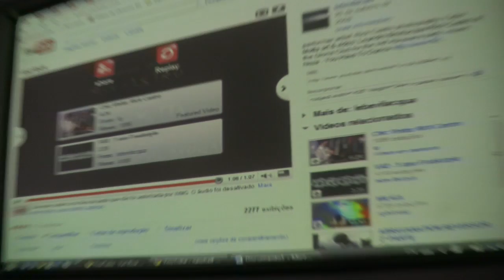MOSTRA TUDO-Rick Castro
Highlights da seleção do artista plástico Rick Castro para a primeira edição do MOSTRA TUDO!